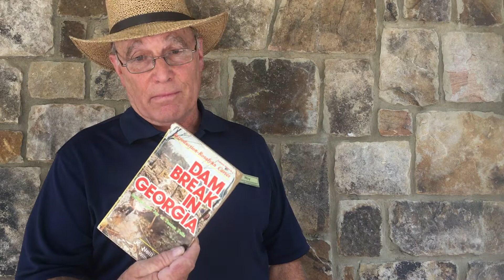ToccoaRoy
The Dam break of Toccoa GA w/ Roy who lived it.